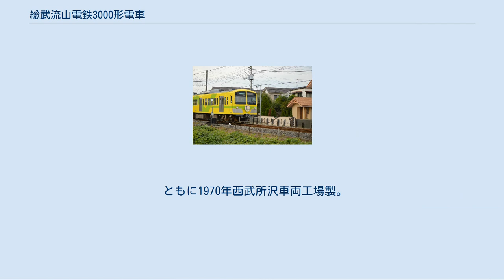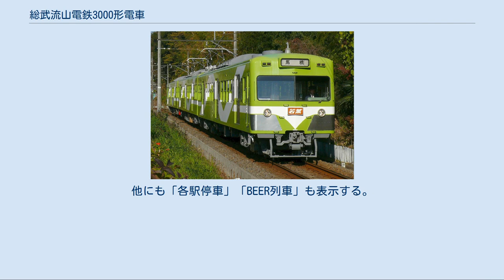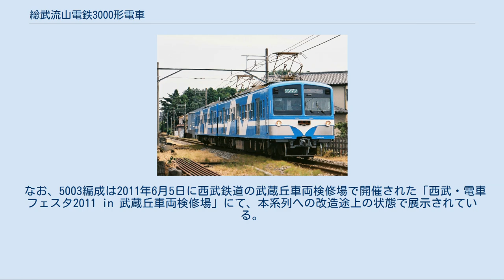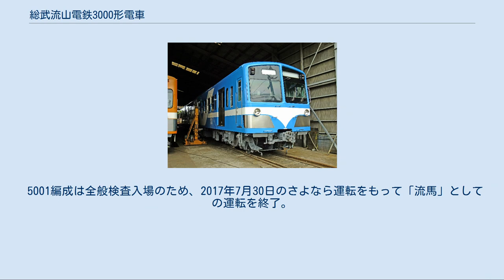総武流山電鉄3000形電車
西武101系電車 」 総武流山電鉄3000形電車・流鉄5000形電車 総武流山電鉄3000形電車（そうぶながれやまでんてつ3000がたでんしゃ）は、流鉄が総武流山電鉄時代の1999年に西武鉄道（西武）から譲受して運用を開始した通勤形電車。
 本項では、2010年から運用を開始した、種車が3000形と同一系列である流鉄5000形電車（りゅうてつ5000がたでんしゃ）についても記述する。
なお、総武流山電鉄→流鉄では1979年の1200形導入以来、新規に導入した編成に対し編成愛称を付けており、本項でも編成を表す場合は編成愛称を用いる。
 ともに1970年西武所沢車両工場製。
 在来車1200形・1300形の置き換えのため、1999年に（旧）101系の4両編成2本を3両編成化して譲受したもの。
3両編成化に際し、種車のうちモハ101形偶数車に、廃車となるクハ1101形の運転台を接合して先頭車化を行っている。
形式は、馬橋寄り車両が制御車クハ30形、中間車が主制御器と菱形パンタグラフ2基を装備した電動車モハ3100形、流山寄り車両が制御電動車クモハ3000形である。
なお、本系列は西武（旧）101系で唯一の他事業者への譲渡事例である。
 2010年1月20日の全列車2両編成化により定期運用を離脱し、「流星」は同年8月29日、「若葉」は2011年5月15日のさよなら運転をもって運用を終了し、廃車となった。
 5004編成は1979年東急車輛製造製、それ以外の4編成は1982年西武所沢車両工場製。
 つくばエクスプレス開業後の流山線の合理化の一環として、定期列車を終日ワンマン運転の2両編成にするために、2009年以降、新101系の2両編成を譲受したもの。
編成両車とも制御電動車で、形式は馬橋寄り車両がクモハ5100形、流山寄り車両が主制御器と菱形パンタグラフ2基を装備したクモハ5000形である。
譲受に際しては、ワンマン運転対応改造に加え、前面行先表示器のLED化が実施されている。
なお、3000形とはMMユニットの向きが逆である。
 2009年に5001編成（後の「流馬」→「さくら」）が武蔵丘車両検修場で改造され、6月17日に流鉄カラーとなり同所から南入曽車両基地まで移動の後、6月22日に新秋津駅から馬橋駅まで甲種輸送された。
 流山線入線後に愛称板の取り付けと行先表示器のLED化が行われた。
西武時代に種別幕だった表示器には「ワンマン」を表示する。
他にも「各駅停車」「BEER列車」も表示する。
 2009年度冬からの運行開始が駅の掲示板で告知された後、2010年1月23日のダイヤ改正に先がけ、同月20日に営業運転が開始された。
 5002編成は2010年度に導入が予定され、 2010年9月に車両が甲種輸送された後、翌2011年3月11日に「流星」として営業運転が開始された。
 2011年10月には5003編成が甲種輸送され、2012年3月14日に2代目「あかぎ」として営業運転が開始された。
 2012年9月には5004編成が甲種輸送され、3代目「若葉」として12月3日から営業運転開始された。
 2013年9月には5005編成が甲種輸送され、3代目「なの花」として12月6日から営業運転開始された。
これにより、全5編成が出揃い、在来形式をすべて置き換えた。
 なお、5003編成は2011年6月5日に西武鉄道の武蔵丘車両検修場で開催された「西武・電車フェスタ2011 in 武蔵丘車両検修場」にて、本系列への改造途上の状態で展示されている。
 5001編成は全般検査入場のため、2017年7月30日のさよなら運転をもって「流馬」としての運転を終了。
2018年8月23日より、新塗装「さくら」として営業運転に復帰した。
 他社の西武新101系譲渡車